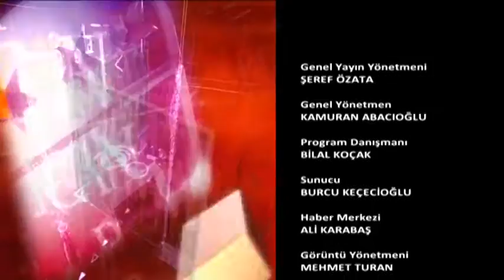İPEK MOBİLYA EKOPAZAR 22 OCAK 2017